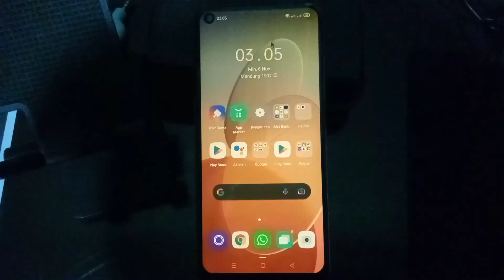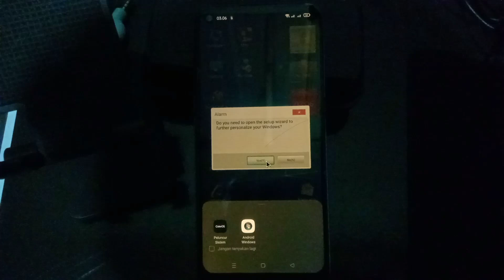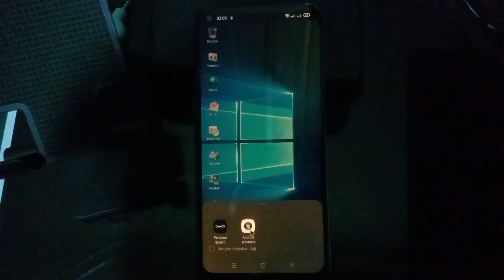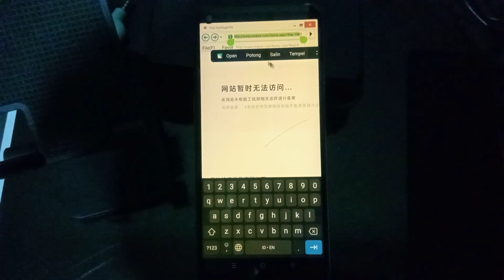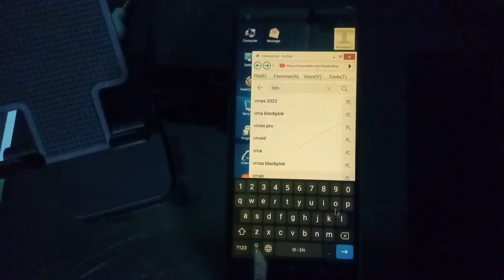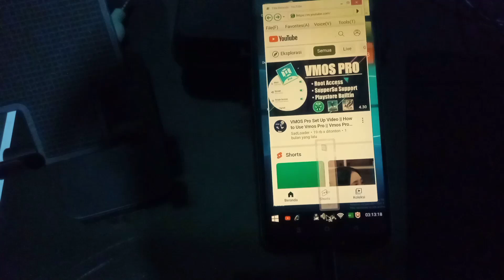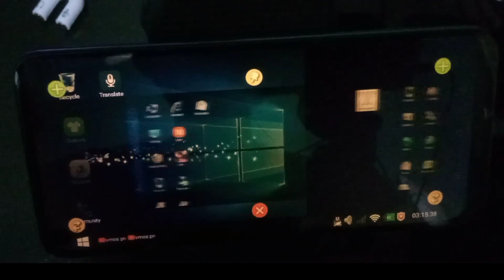cara merubah tampilan hp android menjadi full komputer fix lancar di ram 2gb internet & multitabwork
hallo sob video ini bagai mana update di video sebelum. fix virus detektion playprotek suport android 6 samai 12.. siz 19 mb smot dan lancar di mainkan. tembus ke akar sepuasnya multy windows tab. dan app. tertentu.
support internet..
tes on hp oddo ram 4.
pembuatan video record camera smartphone.
editing video pake apk kinmaster
editing tuumbnail pixellab
link download pin komentar..
req dan simak video. like dlu sebelum komen agar bisa kebaca disini. utamakan totnton dlu min 2-3 mnit baru like+ komen ok.. jangan lupa subrek 😅
link download alternatif pas in video (v-card) 3 biji hurup besar.